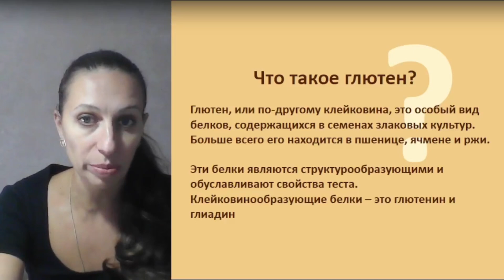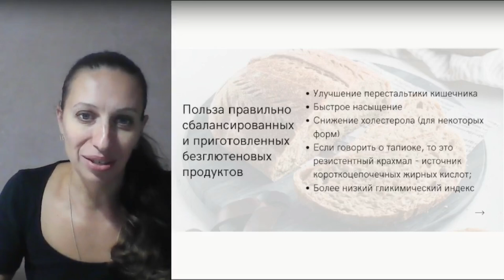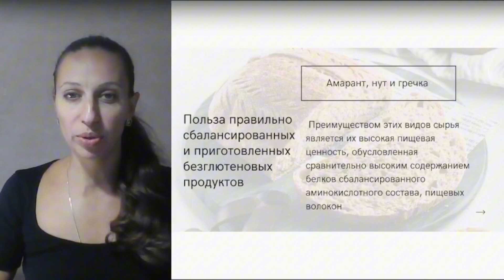Что такое глютен? Польза безглютеновой диеты и выпечки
🌾 Глютен — это вид белков, которые называются клейковиной и находятся в злаках: пшенице и ржи. Главными компонентами глютена являются глютенин и глиадин, которые придают структуру и пористость хлебу, особенно пшеничному.

В безглютеновом хлебе эти белки отсутствуют, что требует других подходов для создания нужной текстуры. Безглютеновая диета рекомендована людям с целиакией, при которой даже минимальные дозы глютена противопоказаны. Также такая диета может использоваться во время очистительных терапий.

🌾 Смотрите видео и узнаете о разнообразии безглютеновой муки и о пользе выпечки из такой муки.